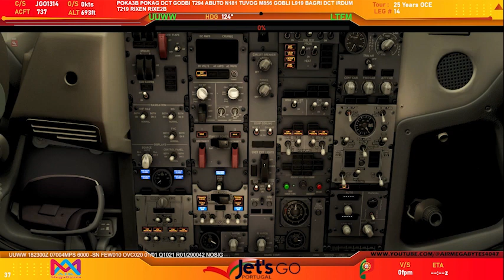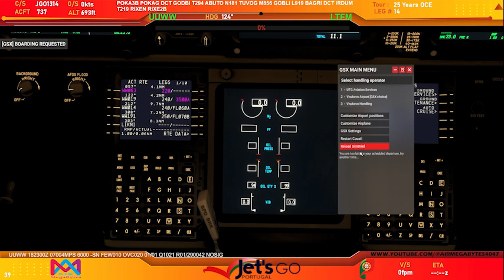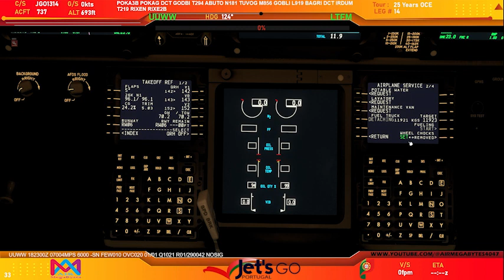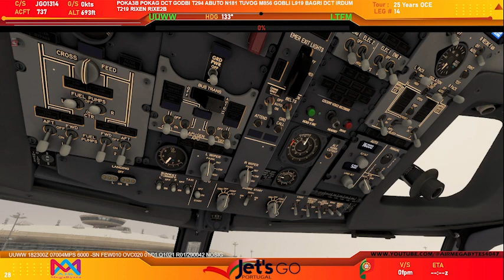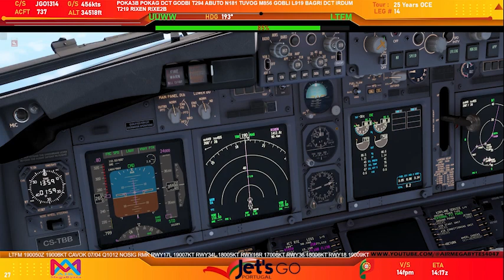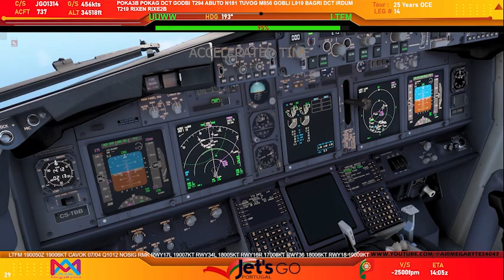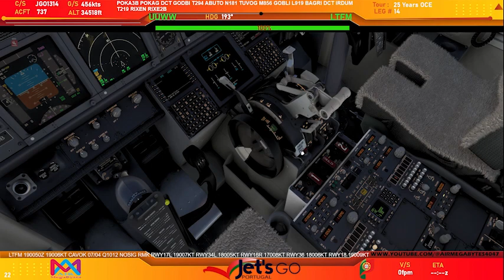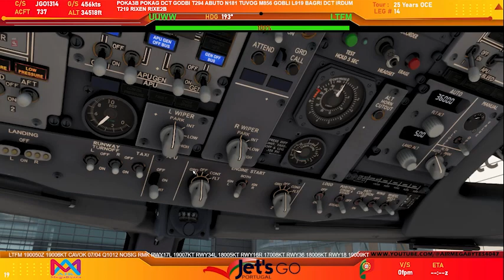25 Years OCE LEG #14 UUWW LTFM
Ivao worldtour 25 Years Oceania Leg #14 from Moscow to Istambul with a Boeing 737-800